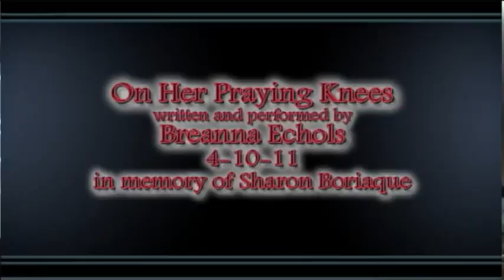On Her Praying Knees.flv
This was written about my friend Sharon Bouriaque who was on the phone with her daughter Joy,and the Lord asked her to hang up and come and pray.  So she told her daughter she would call her back, walked out her back door, knelt down, raised her hands, and the Lord took her.